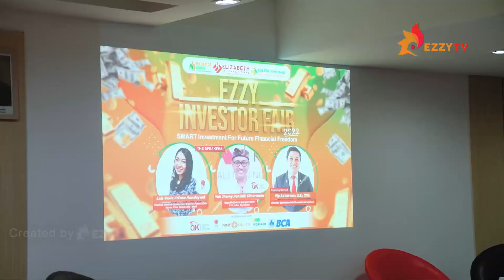Galeri Investasi at Elizabeth International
Seru-seruan bersama OJK Bali, Galeri IDX Bali dan Partner Galeri Investasi Elizabeth International dalam sebuah Event untuk memperkenalkan beberapa instrumen investasi mulai dari:
🏅 Pasar Modal Indonesia
🏅 Tabungan Emas
🏅 Reksa Dana
Dan Lainnya.

Event kali ini disambut dengan sangat antusias oleh Mahasiswa-Mahasiswi @elizabeth_international , Selain medapatkan pengetahuan menegenai 3 P (Pahami, Punya dan Pantau) mereka juga mendapatkan insight penting bagaimana mengelola penghasilan atau income secara bijak untuk menuju “Future Financial Freedom” atau Kebebasan Finansial Masa Depan.

Team Galeri Investasi Elizabeth International dan KSPM - Kelompok Studi Pasar Modal / Ezzy Investor Club kedepannya berkomitmen kuat untuk dapat sustain menyelenggarakan Agenda-Agenda dan Event tentang pendidikan investasi kepada Mahasiswa-Mahasiswi ezzy dan Masyarakat UMUM.